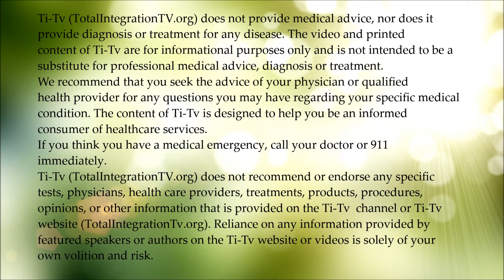An Interview with Carol Braverman - Acupuncture - The Patient Interview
So you have decided to visit an acupuncturist. This short video will help you prep for your visit so you are ready to answer the specific questions an acupuncturist will ask in order to determine how to proceed with the treatment.